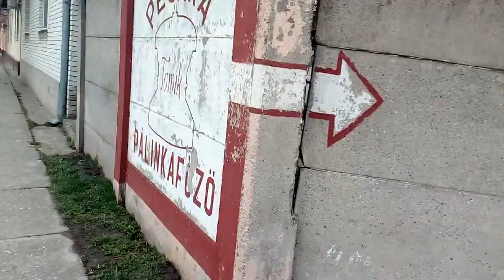EXample Backa Topola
szabadka,generplus 4K CAM,train look,srbija voz,SRBIJA VOZ,forest seen,